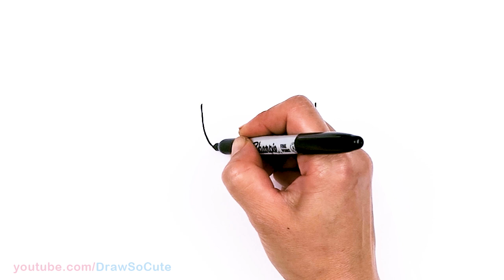How to Draw Luca 🐠 Disney Pixar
Learn How to Draw cute Luca from Disney's Pixar Luca Movie. Easy step by step drawing lesson of a cartoon young boy with curly hair, plaid shirt and shorts.